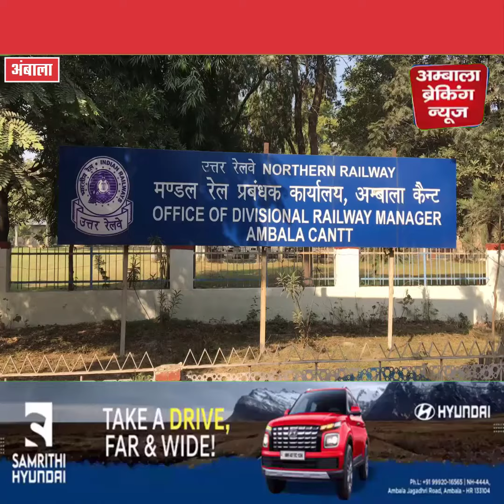सावधान ट्रेन पर सफर करने वाले देख लें ये खबर